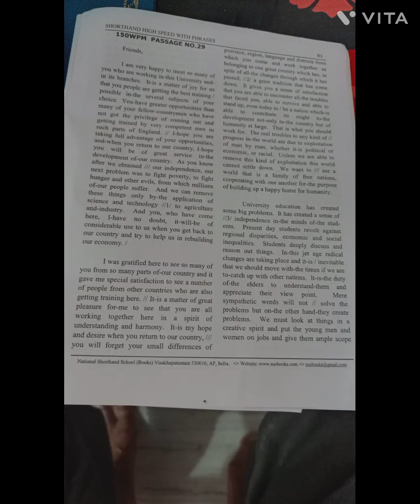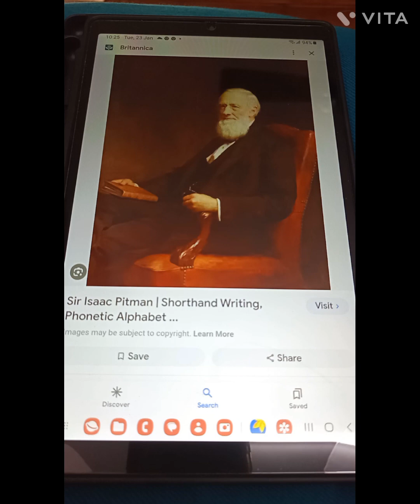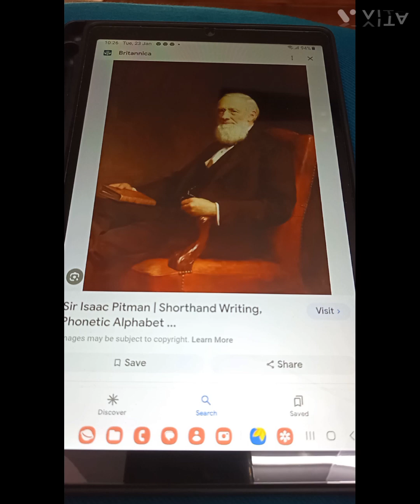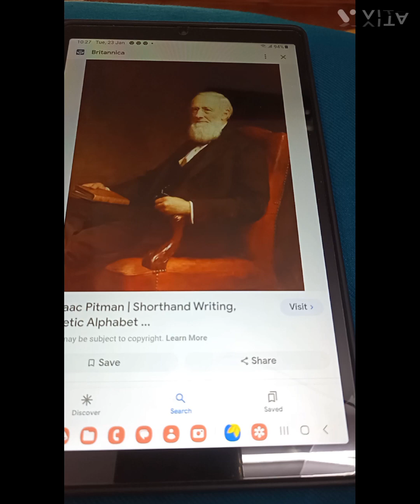712. ENGLISH SHORTHAND - 150 WPM SPEED - PASSAGE No.29 - BY LAKSHMI PRASAD PICHIKA.